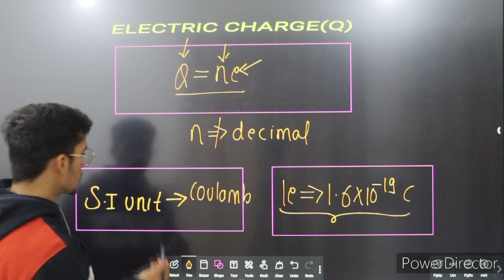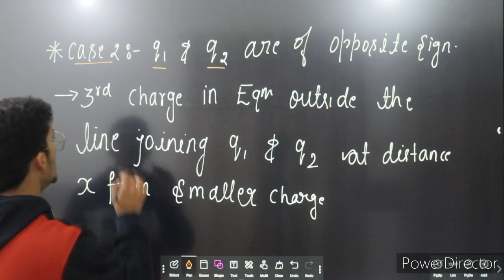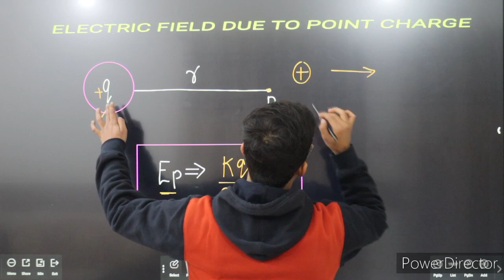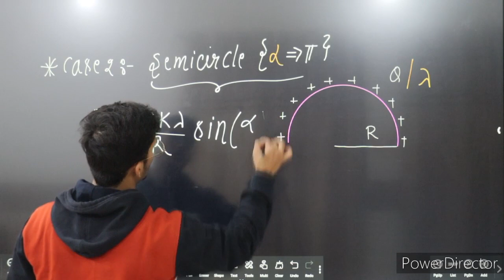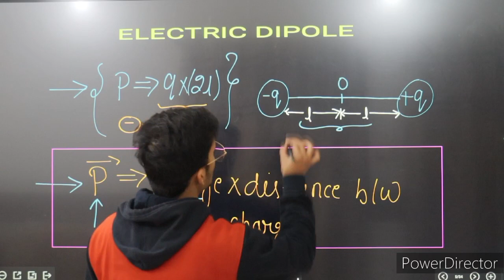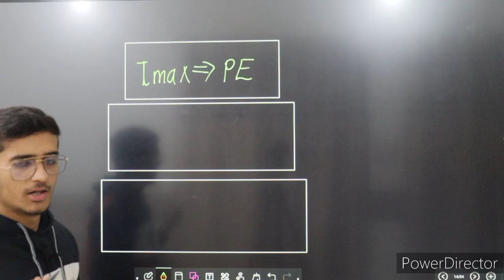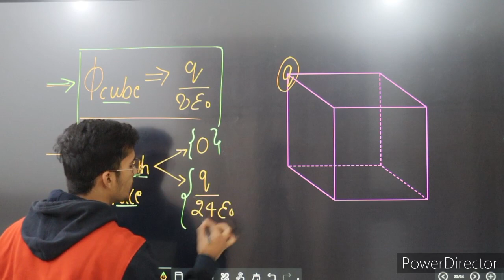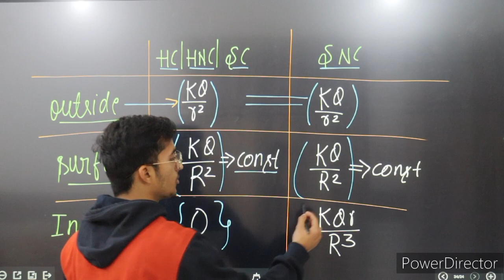Formula Shot | Electrostatics | Neet | Jee | Crash course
chapter : electric field and charges
subject : physics
class12
neet
jee

neet & jee physics crash course